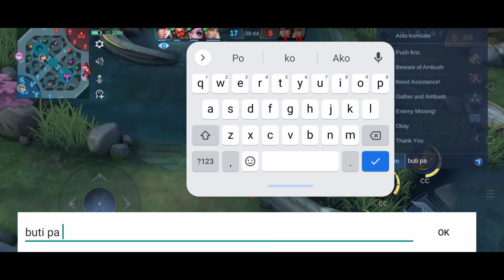Best attack of gatot,tank user#basic